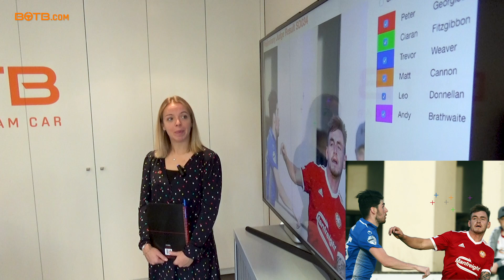Superdrives Competition Judging – Audi Adventure in Munich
Congratulations to Tim Stayne who is this month's Superdrives Competition winner! He and a guest will be treated to a four-day trip to Munich where they’ll get to experience the making of an Audi before getting handed the keys to the one and only Audi R8.

Heading further South towards Neuschwanstein castle, they will be taking in the enchanting scenery of rural Bavaria before heading back to Munich to enjoy the rest of their stay. Congrats Tim and enjoy your trip!